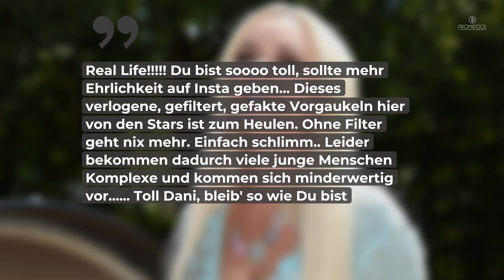Cellulite Foto? Daniela Katzenberger wird für Ehrlichkeit gefeiert! • PROMIPOOL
Daniela Katzenberger präsentiert sich im Netz gerne ungeschminkt und ohne Filter – so auch jetzt. Mit einem neuen Bild beweist die Kultblondine, dass auch sie mit ganz normalen Figurproblemen zu kämpfen hat.